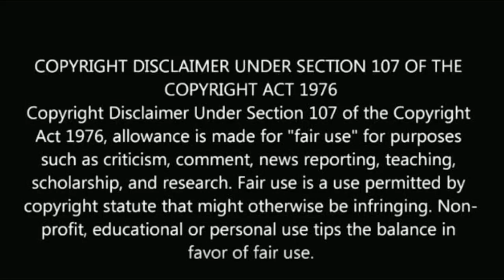இனி இவருக்கு பதில் இவர் சீரியல் நடிகை மாற்றம் | serial actress replacement | change actress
Serial actress replacement.